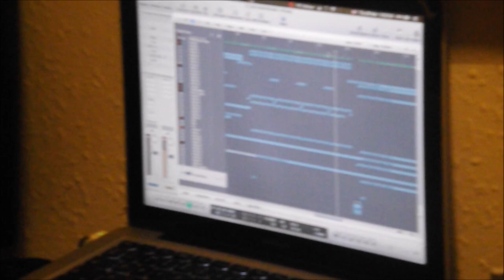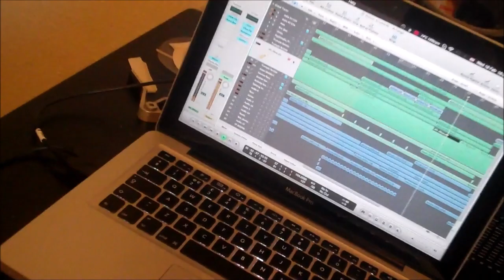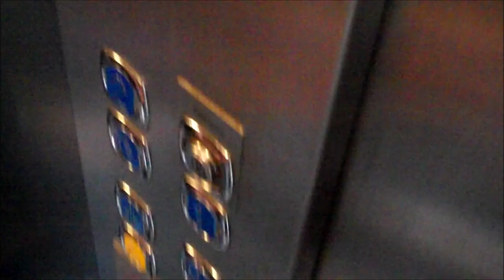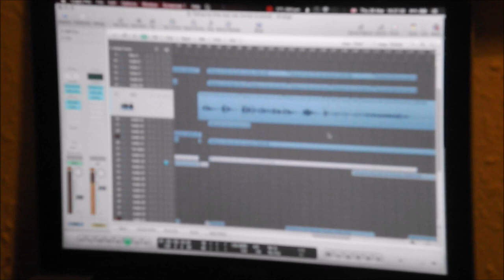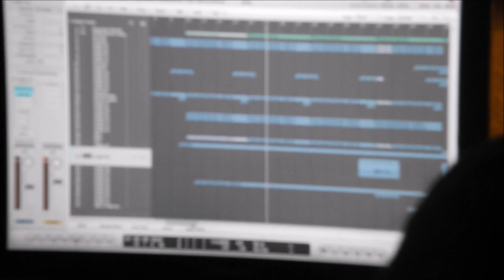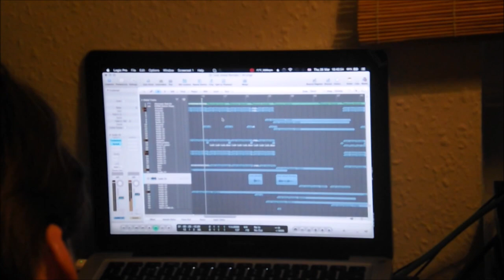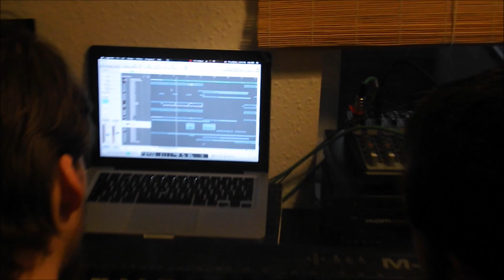Making Split Personalities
Some footage from 2015 of us making our debut project Split Personalities.